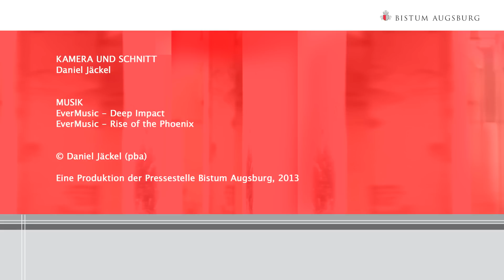Menschen in der Kirche - Unterwegs mit Betriebsseelsorgerin Martina Berndt-Hoffmann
© Daniel Jäckel (pba) / Eine Produktion der Pressestelle Bistum Augsburg, 2013